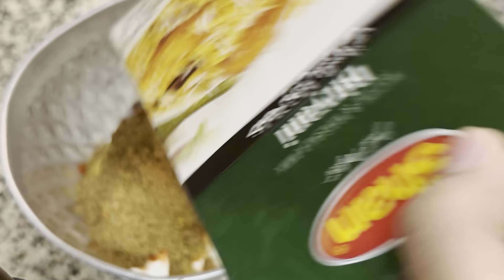Simple Chicken Biryani recipe for beginners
degi chicken biryani
chicken biryani
biryani recipe
easy chicken biryani
simple chicken biryani
muslim style chicken biryani
chicken biriyani

have a look jn this delicious murgh musallam recipe

Hyderabadi style chicken biryani
Resturant style biryani
Chicken biryani in urdu